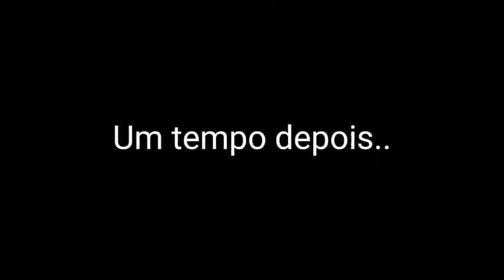_° • Vanessa conhecendo a família do Michael • °_ FINAL